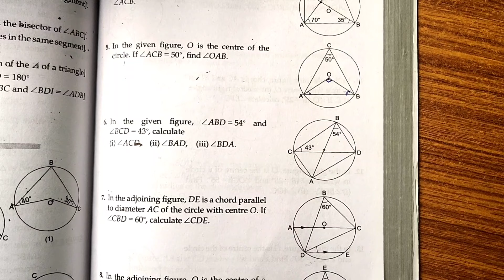Exercise 12b Q6 to Q10 | Class 9 Chapter 12 | Circles | Rs Aggarwal | Md Sir class 9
Class - 9
Chapter - 12 - Circles
Exercise - 12b